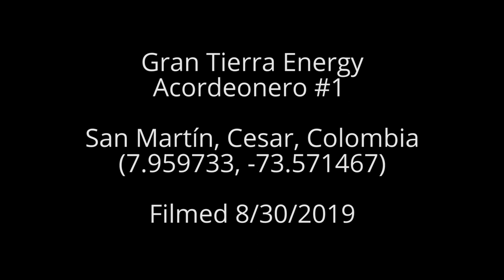Gran Tierra Energy Acordeonero #1, San Martín, Colombia (August 2019)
Gran Tierra Energy
Acordeonero #1
San Martín, Cesar, Colombia
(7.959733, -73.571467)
Filmed 8/30/2019